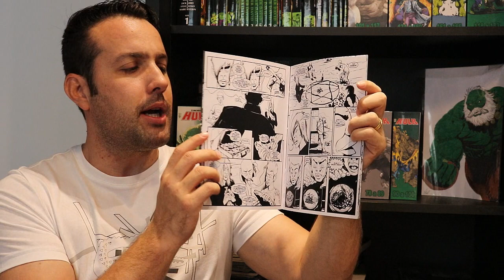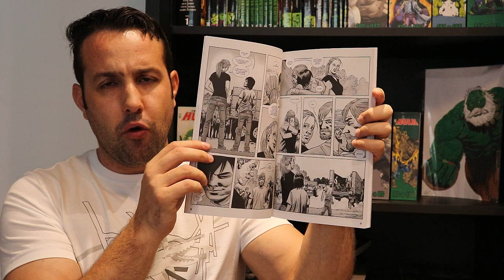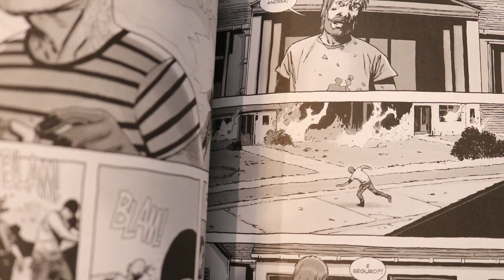HellDang / The Walking Dead vol 20 Guerra Total Parte 01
Resenhas / review dos quadrinhos do video:
- HellDang (Airton Marinho / Samuel Sajo)
- The Walking Dead vol 20 Guerra Total Parte 01 (Panini)
Um ponto decisivo na trama de The Walking Dead começa aqui! É chegado o momento de deflagrar uma guerra total entre os sobreviventes; Negan contra Rick, envolvendo todas as comunidades de seu entorno, num confronto definitivo entre as duas facções!
Este volume de 144 páginas reúne The Walking Dead 115 a 120.

Copyright